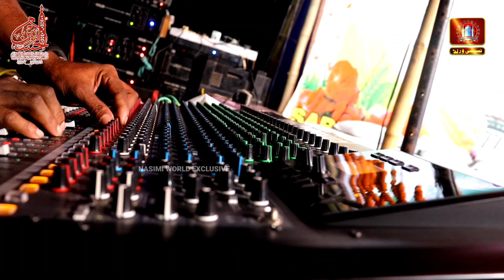Sunte Hain Ki Mehsar Mein सीर्फ उनकी रसाई है || Meraz Hassan Odishawi ( New Progrm ) 2022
✔️ YAAD-E-HUSSAIN CONFERENCE
( 04-August-2022)
💥 MadinaMaidan : Bhadrak : Odisha.

🔥Video & Efx - Sk Ezaz  & Soyab Nasimi
🎧Voice - Meraz Hassan Odisha